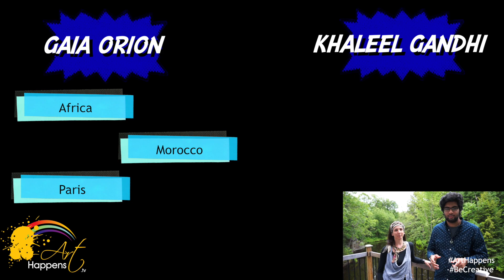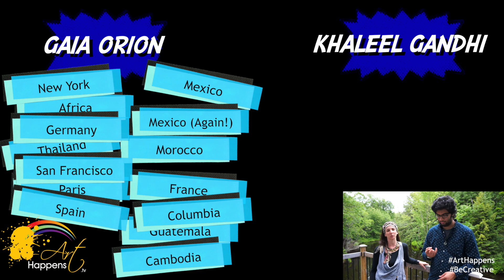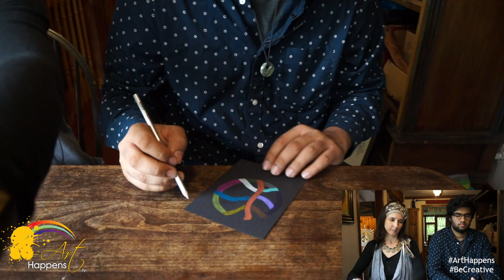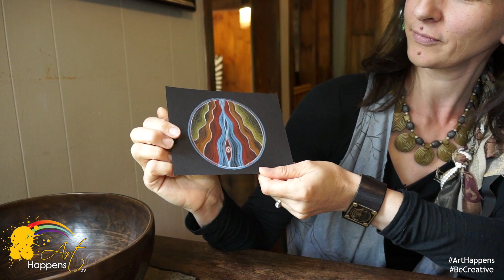Art Happens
Welcome to Art Happens, with your host Khaleel Gandhi!
This episode features Gaia Orion - an artist, motivation speaker, social change advocate, world traveler, and so much more! She's a veteran of the show and this time, we checked out her beautiful home studio in Sebright, Ontario, checked in with some of her upcoming shows, and Khaleel even did a drawing workshop with Gaia too!

ArtHappensTV is back with an all-new format! If you have some exciting ArtHappenings in your area and want us to come visit you, let us know today! We would love to see the work you've been doing!

And remember, sometimes, ArtHappens!